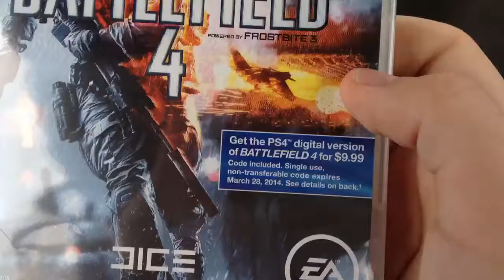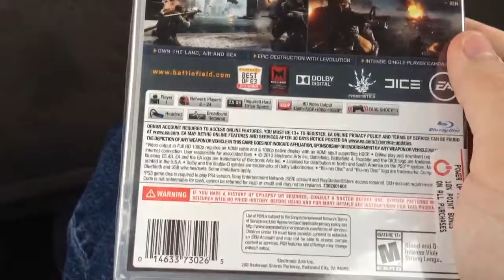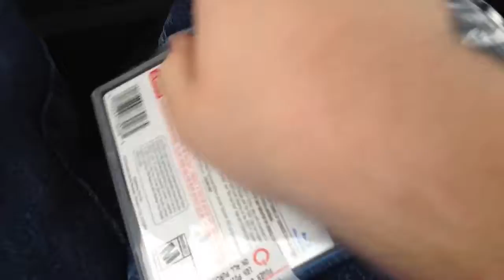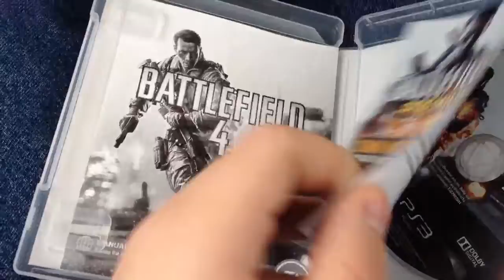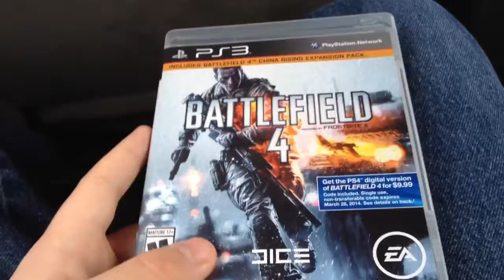Battlefield 4 unboxing!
Sorry for the late upload. My phone would not let me upload it for some reason